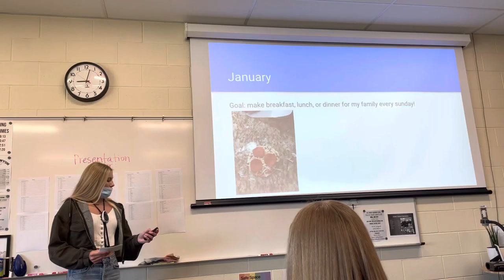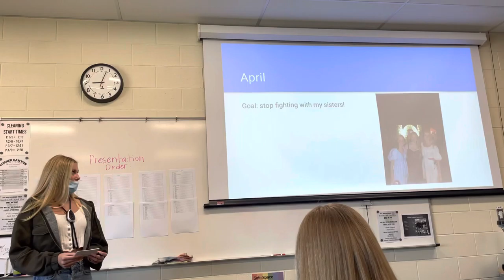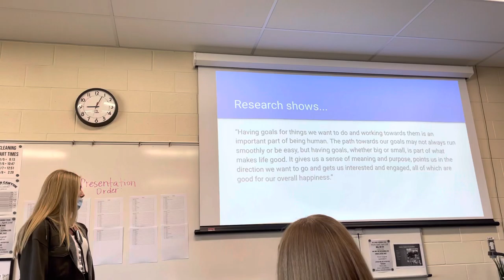Ella Nelson end of year be the change project update presentation